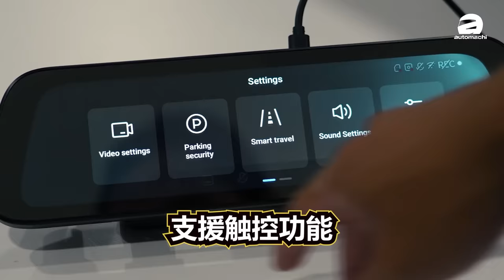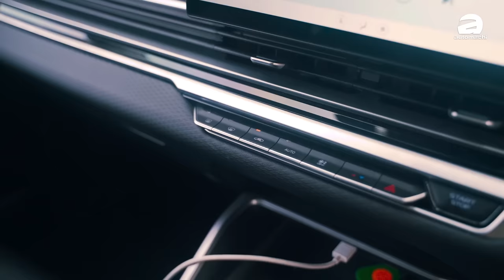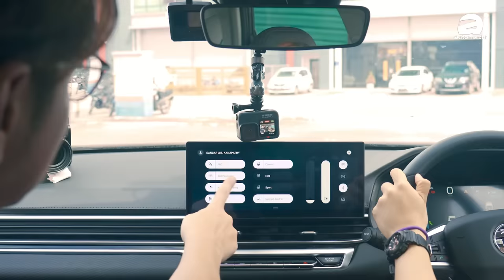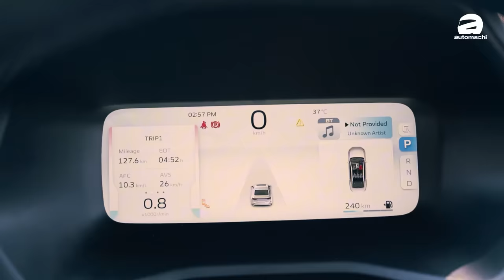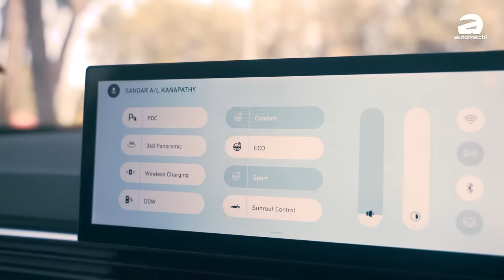Proton S70 也可以吸引到女生！这个“功能”居然被好评！（新车试驾）｜automachi.com 马来西亚试车频道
关于 Protom S70 的影片我们之前做过了好多次，那么这一次我们邀请了一位小姐姐让她分享一下关于女生对于 Proton S70 的看法，对于男生来说动力和操控很重要，那么女生要的是什么？那么今天的影片就会告诉你 Proton S70 有哪一点吸引到女生啦！